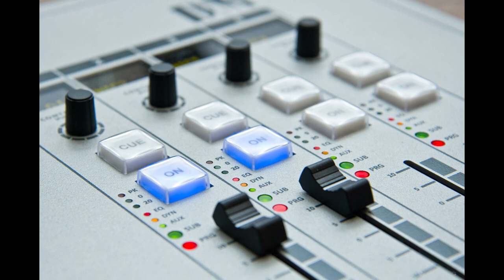Dayton Forsythe's Commitment to the Sooners on the Sports Animal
Dale senior Dayton Forsythe announces his commitment to the Sooners on the Sports Animal with Mark Rodgers and Gideon Hamilton

Snap: thecooldude56